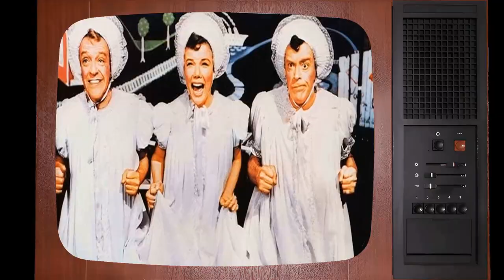Nanette Fabray's Hidden Past: Uncovering Hollywood's Sweetheart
Greetings, classic movie enthusiasts! 🎥 Today, we're diving deep into the dazzling world of Nanette Fabray, an unforgettable star of the silver screen. 🌟

Join me as we revisit Nanette Fabray's most iconic films, explore their impact on Hollywood's golden age, and uncover the fascinating anecdotes that have stood the test of time. 🌠

From heartfelt dramas to side-splitting comedies, Nanette Fabray's versatile talents have left a lasting impression on generations of moviegoers.

🎬 Lights, camera, and let's embark on a thrilling cinematic adventure with Nanette Fabray as our guide! ✨🎭
Filmography:
Coach
Teresa's Tattoo
The Golden Palace
Murder, She Wrote
Personal Exemptions
The Munsters Today
Here to Stay
Hotel
Amy
Aloha Paradise
The Man in the Santa Claus Suit
Harper Valley P.T.A.
Maude
Happy Anniversary and Goodbye
Love, American Style
The Couple Takes a Wife
Magic Carpet
But I Don't Want to Get Married!
Howdy
George M!
The Cockeyed Cowboys of Calico County
The Happy Ending
The Jerry Lewis Show
NBC Experiment in Television
The Girl from U.N.C.L.E.
Fame Is the Name of the Game
Burke's Law
Westinghouse Playhouse
The Subterraneans
Startime
Laramie
Playhouse 90
Saturday Spectacular: High Button Shoes
The Band Wagon
Omnibus
The Miracle of Our Lady of Fatima
The Monroe Doctrine
The Private Lives of Elizabeth and Essex
Fowl Play
Fat and the Canary
Animal Catchers
Baby Be Good